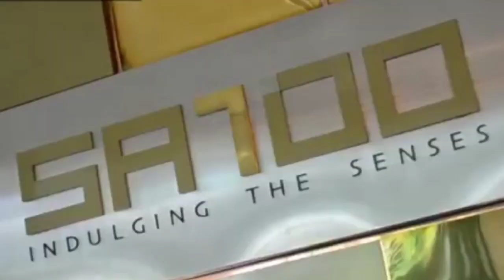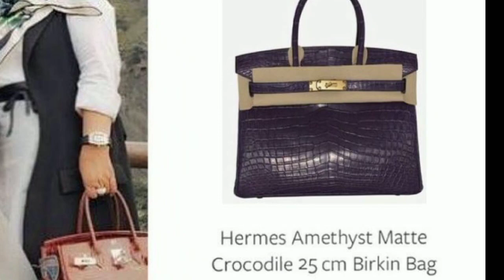BONGKAR TABIAT ORANG INDONESIA DOYAN BELI BARANG MEWAH KW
Permintaan barang palsu atau KW memang tidak main-main. Total impor barang palsu cukup banyak di indonesia, dengan lebih dari 80 persen dari total produksi berasal dari Cina dan Hongkong.
Dari total peredaran di pasaran, masing-masing 38 persen dari produk fesyen dan barang kulit adalah barang palsu. Sementara, 50 persen kosmetik beredar bukanlah produk asli, seperti halnya kini banyak beredar skincare murah yang saat ini banyak digandrungi masyarakat indonesia.